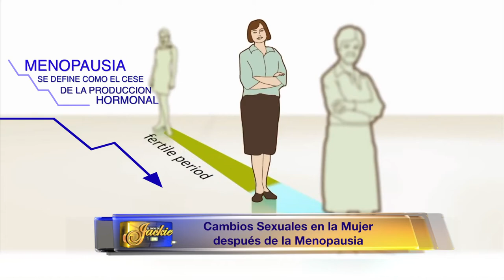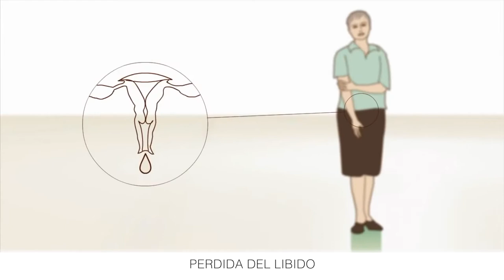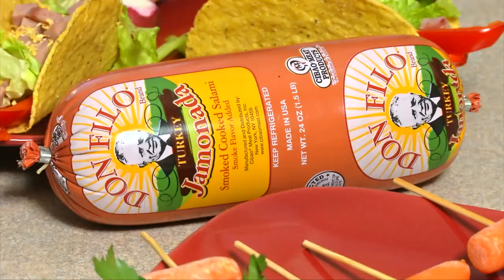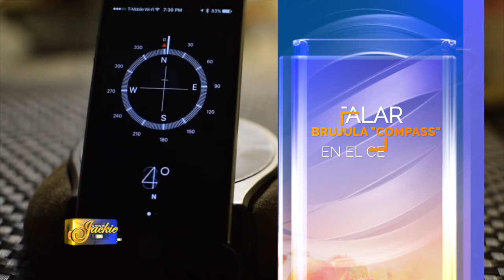El Show de Jackie 05 10 2020